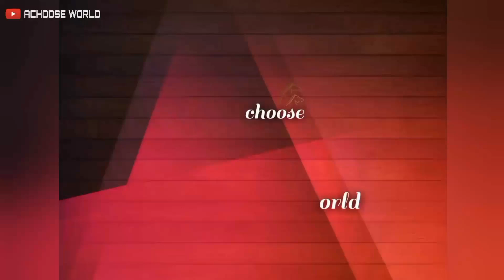Paper Gift Box || Easy Gift Box Making Using Paper || DIY || Achoose World